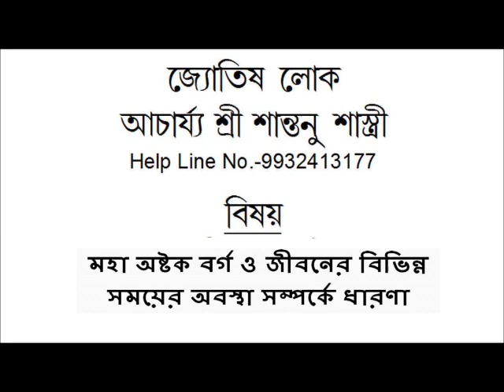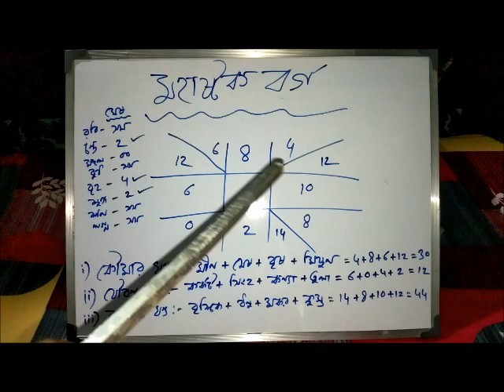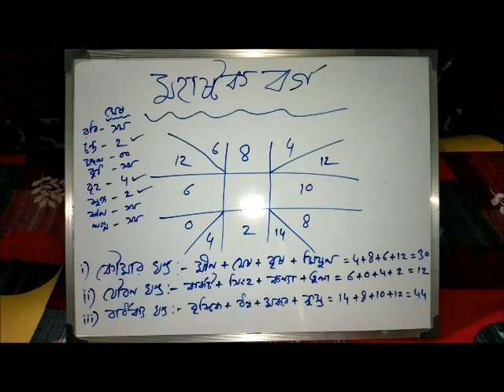মহা অষ্টক বর্গ ও জীবনের বিভিন্ন সময়ের অবস্থা সম্পর্কে ধারণা // Concept of Maha Ashtaka Vargo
মহা অষ্টক বর্গ ও জীবনের বিভিন্ন সময়ের অবস্থা সম্পর্কে ধারণা ...

Online জোতিষ বিষয়ক পরামর্শে .এবং online জ্যোতিষ বিষয়ক Class এর জন্য... জোতিষ্ আচার্য শ্রী শান্তনু শাস্ত্রী 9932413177 // 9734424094 ফোন করুন অথবা WhatsApp করুন 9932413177

Ashtakvarga - 01, वैदिक ज्योतिष में अष्टकवर्ग का प्रयोजन
What is Ashtakavarga in Vedic Astrology PART 1A (The Foundation)
Astak varga|कुंडली का यह सच जान गए तो खुद सीख जाओगे कुंडली देखना|अष्टक वर्गा कैसे देखे|astakvarga
अष्टकवर्ग की पुरी जानकारी । Ashtakavarga in Detail | What is Ashtakavarga | Ashtakavarga
Ashtakvarga 25, Ashtakavarga Rules in Vedic astrology,
Episode 20 - Learn Vedic Astrology - Secrets of Ashtakavarga
Ashtakvarga Ke Vividh Ayaam | Ashtakvarga: Concept And Application | Saptarishis Astrology
Analysis of Ashtakvarga/Sarvashtakvarga/Samudayashtakvarga-Ashtakvarga Series-Part-6
What Is Ashtakavarga In Astrology | अष्टवर्ग क्या है | Ashish Gupta
ASHTAKVARGA AND BHINASHTAKVARGA
Ashtakavarga in Astrology |Simple Understanding of AshtakaVarga
Episode 21: Learn Vedic Astrology - Secrets of Ashtakavarga Transits
Ashtakavarga System of PredictionlAshtakvarga Secret of Predictions|Ashtakavarga Analysis Prediction
ASHTAKVARGA Finding Best Location for home , Wealth, Vastu and BEST Time to Take decisions in a Day
Most easy way to predict kundali is Ashtakavarga
Ashtakvarga -10, Analyze the Jupiter transit effect from ashtakavarga in Vedic Astrology

concept of maha ashtaka vargo
ashtakavarga system of prediction
what is ashtakavarga in astrology
ashtakavarga system of prediction in hindi
what is chalit chart in astrology
how aspects work in astrology
bhav chalit chart analysis
what is kp chart in astrology
ashtakavarga se gochar dekhna
what is bhav chalit kundli
what is bhava chart in astrology
understanding divisional charts by pvr narasimha rao part 1
how to read d24 chart vedic astrology
venus ashtakavarga
how to calculate bhava chalit chart
6th house lord mahadasha
what does 6th house represent
what is the 6th house in astrology
kn rao ashtakavarga
8th house lord mahadasha
how to read divisional charts vedic astrology

simple understanding of ashtakavarga in astrology
what is cuspal sub lord in astrology
what is d1 chart in astrology
what is d60 chart in astrology
kp astrology sub lord theory
ashtakavarga in vedic astrology
how to read a birth chart vedic astrology
sub lord in astrology
how to find sub lord in astrology
strong 8th house in astrology
how to read sidereal birth chart

d2 chart vedic astrology
ashtakavarga in astrology
what is navamsa chart in vedic astrology
vedic astrology divisional charts
vedic astrology vs kp astrology
how to read d2 chart in vedic astrology
strong 6th house in astrology
how to read dasamsa chart in vedic astrology
how to read d3 chart in astrology

concept of maha ashtaka vargo ashtakvarga
ashtakvarga table analysis
ashtakavarga career
ashtakavarga analysis prediction
ashtakavarga analysis
ashtakavarga
ashtakavarga astrology
kn rao ashtakavarga
astro life sutras ashtakavarga
astro scientist navneet chitkara ashtakavarga
what is sublord in kp astrology
importance of bhava chalit chart in astrology
what is a t square in astrology
ashtakavarga marriage prediction
ashtakavarga exotic astrology
6th house lord mahadasha
ashtakavarga 8th house